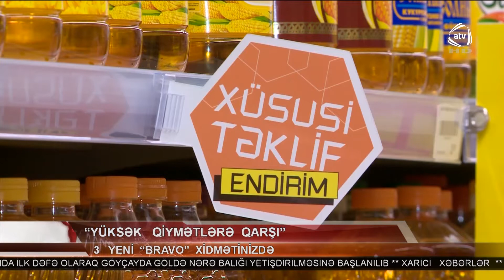3 YENİ ÜNVANDA CANLA-BAŞLA XİDMƏTİNİZDƏYİK -ATV-in reportajı